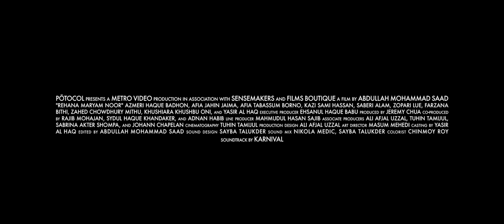Rehana Maryam Noor Official Trailer 2021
Official Trailer of Rehana Maryam Noor.
A Film by Abdullah Mohammad Saad, Officially Selected at Cannes Film Festival 2021.